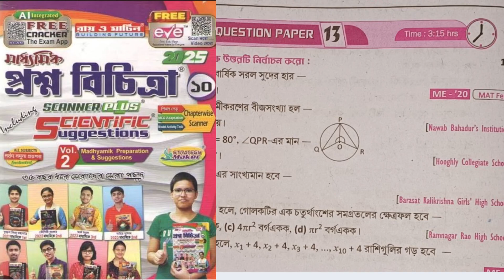Madhyamik 2025 Roy & Martin prosno bichitra/vol 2 Mathematics set13 Model Question paper 13 Page 580